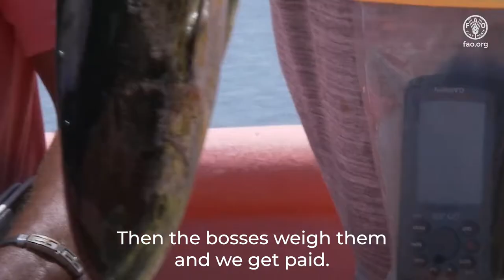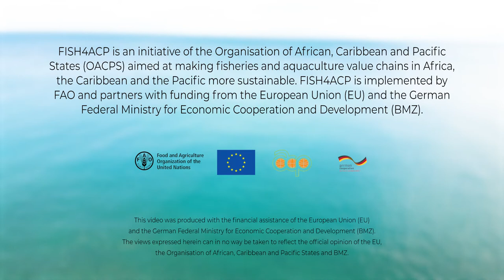FISH4ACP – Unlocking the potential of fisheries and aquaculture on Small Island Developing States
From the Dominican Republic and Guyana to Sao Tome and Principe and the Marshall Islands this is a worldwide tour on FISH4ACP’s work in support of fisheries and aquaculture value chains in Small Island Developing States (SIDS).
FISH4ACP is an initiative of the Organisation of African, Caribbean and Pacific States (OACPS) aimed at making fisheries and aquaculture value chains more sustainable.
It contributes to food and nutrition security, economic prosperity and job creation by ensuring the economic, social and environmental sustainability of fisheries and aquaculture in Africa, the Caribbean and the Pacific.
FISH4ACP is implemented by FAO with funding from the European Union (EU) and the German Federal Ministry for Economic Cooperation and Development (BMZ).